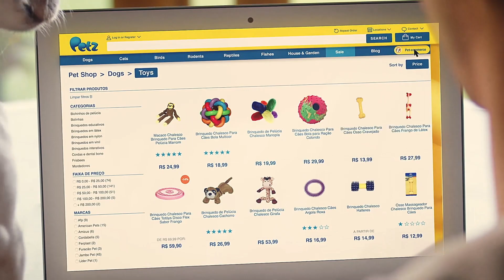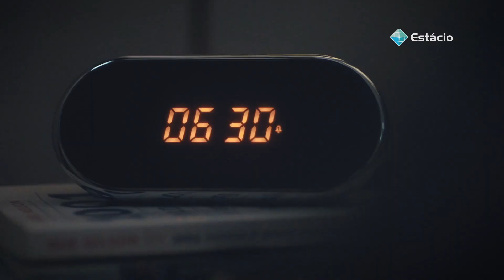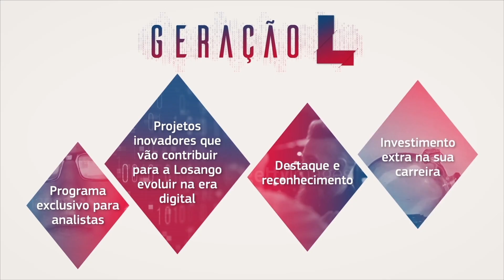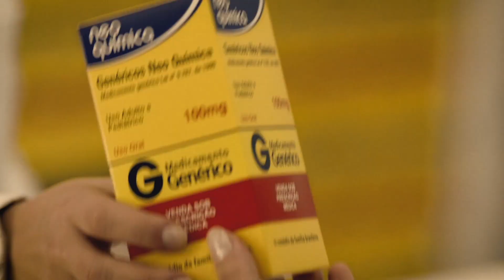Premiados - Prêmio Marketing Contemporâneo 2019